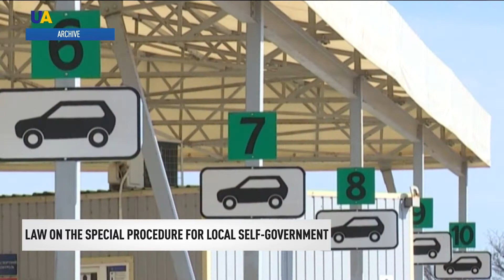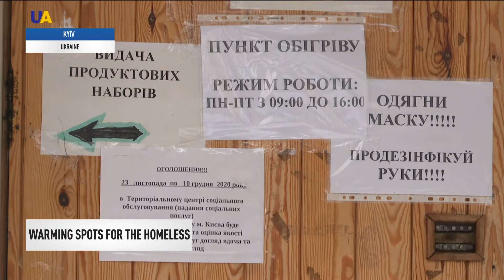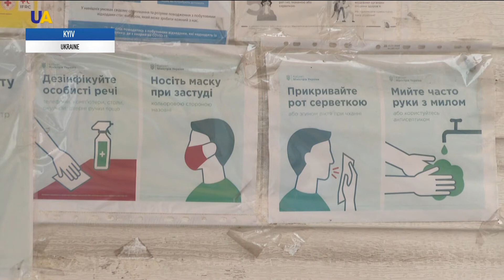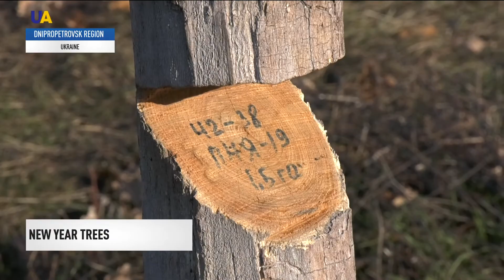UA|TV news December 9, 2020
Ukrainian government will introduce lockdown from January 8 to 24, 2021

Next week the parliament will study the law on improving the peace process in Donbas

Two Ukrainians, who had been in captivity in Iraq for 3 years, returned home

The warming spots for the homeless have started operating Kyiv

Foresters are inspecting the pine-trees plantations

Egrets - a rare species for Ukraine - remained for winter in Vinnytsia region